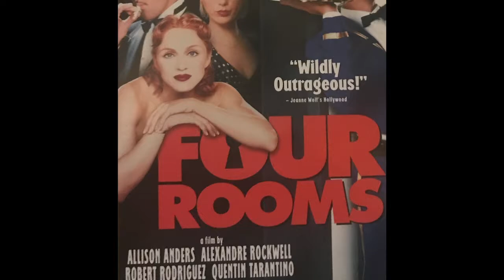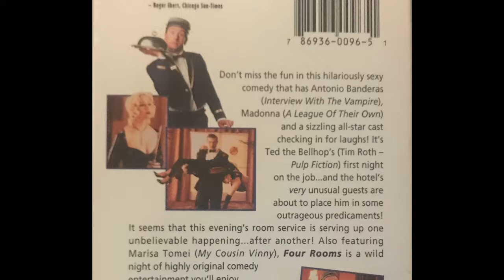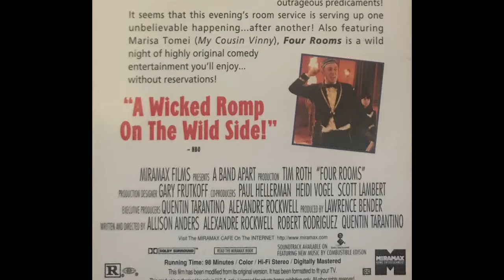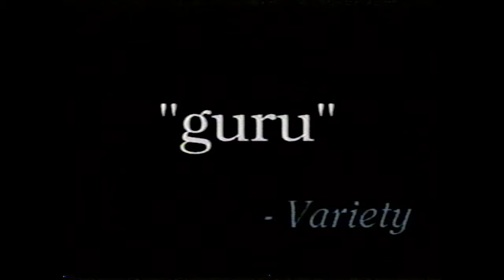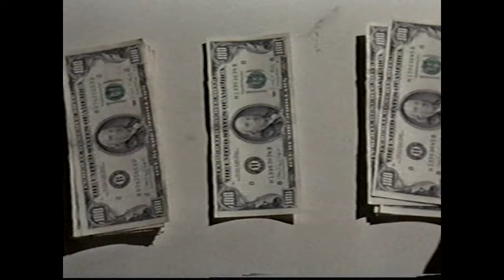Four Rooms (1995) VHS Movie Review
Analog Jones visits a random hotel and mildly enjoys their visit in our Four Rooms (1995) VHS Movie Review.

Quick Facts
Directors: Allison Anders, Alexandre Rockwell, Robert Rodriguez, Quentin Tarantino
Produced by Lawrence Bender
Writers: Allison Anders, Alexandre Rockwell, Robert Rodriguez, Quentin Tarantino
Starring: Tim Roth, Antonio Banderas, Jennifer Beals, Paul Calderon, Sammi Davis, Valeria Golino, Madonna, David Proval, Ione Skye, Lili Taylor, Marisa Tomei, Tamly Tomita

Production Company: A Band Apart
Distributed by: Miramax Films
Released date: December 25, 1995
Box office: $4,257,354 million

VHS Box Description
Don't miss the fun in this hilariously sexy comedy that has Antonio Banderas (Interview With The Vampire), Madonna (A League of Their Own), and a sizzling all-star cast checking in for laughs! It's Ted the Bellhop's (Tim Roth – Pulp Fiction) first night on the job...and the hotel's very unusual guests are about to place him in some outrageous predicaments!

It seems that this evening's room service is serving up one unbelievable happening...after another! Also featuring Marisa Tomei (My Cousin Vinny), Four Rooms is a wild night of highly original comedy entertainment you'll enjoy...without reservations!

Trailers
Spike, Mike, Slackers & Dykes: A Guided Tour Across a Decade of American Independent Cinema
Trainspotting
From Dusk Till Dawn
French Twist